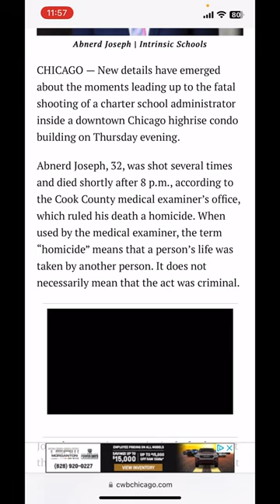Shocking News: Chicago Principal's Life Cut Short by Neighbor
Chicago Principal's Life Cut Short by Neighbor this news has shocked students and faculty in Chicago and friends and family in the south east of the United States Georgia, and where he went to school in Florida